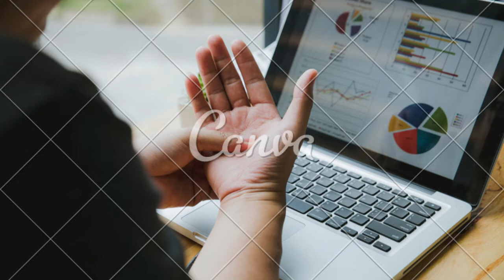o que é tenossinovite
Existem muitas causas para a tenossinovite. Uma das principais é a existência de uma outra lesão que tenha afetado esse mesmo tendão anteriormente.
GRUPO DE APOIO DO WHATSSAP